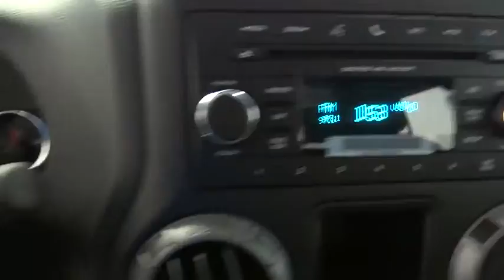2015 Jeep Wrangler Unlimited Norco, Corona, Riverside, San Bernardino, Ontario 15J1374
2015 Jeep Wrangler Unlimited
2015 Jeep Wrangler Unlimited SPOR - Stock#: 15J1374 - VIN#: 1C4BJWDG0FL769055